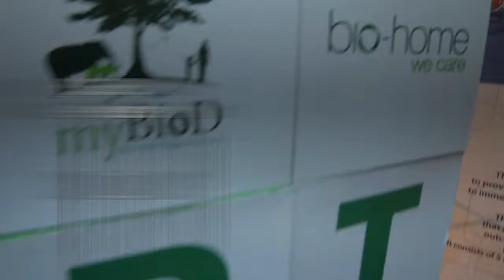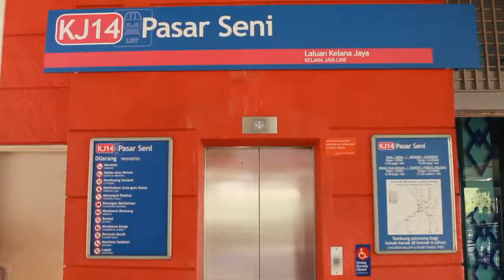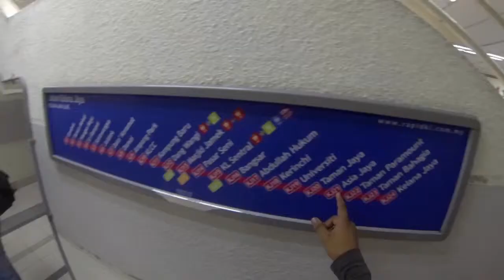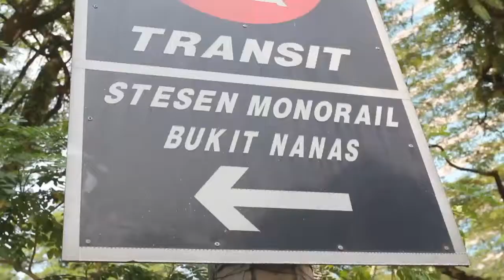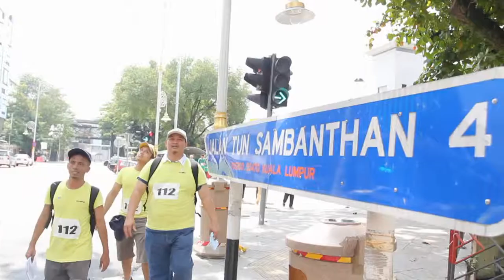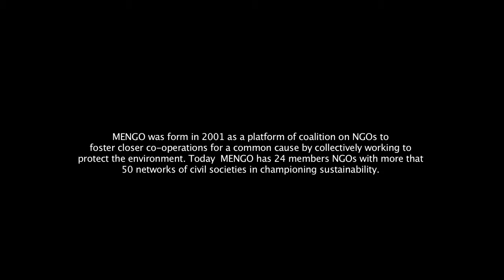MENGO Green Hunt 2013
MENGO Green Hunt is an urban environment theme treasure hunt via walking and using public transportation since 2009.